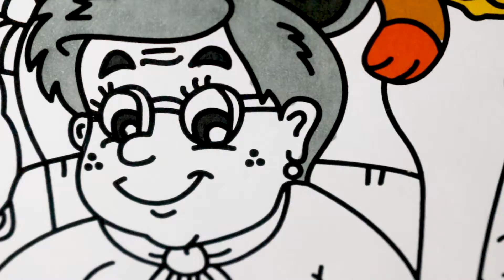Coloring For Childrens Grandson Granddaughter Listening To Her Grandmother Told Stories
Coloring For Childrens Grandson Granddaughter Listening To Her Grandmother Told Stories On The Sofa With Dogs And Cats|